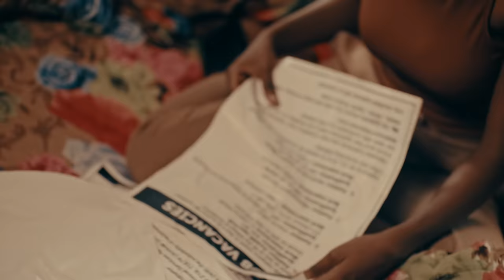NINIOLA - KOMIYO (OFFICIAL VIDEO)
Official Music Video For "KOMIYO" by Niniola...

The Queen Of Afro-House NINIOLA is back again with the official video of her latest single "KOMIYO" starring the amazing SCARLET GOMEZ (WURA)...Video was directed by PINK, Sit back and enjoy.

Listen to “KOMIYO". On All Platforms...

LYRICS:

Nini de ooo eh
Uh uh...

Verse 1:
Baba mi loke
I've been insulted (insulted)
They look me down
Won ni ko sin kan re re to le jade (to le jade)

Pre-chorus:
Oh you picked me up
When I was down oh Lord
You came to take the pain away

Oh when I was down
You took me up and
Made me whole again oh my daddy

Chorus:
O'ko O'ko O'ko O'komiyo
O'bo O'bo O'bo mi lasiri

O'komiyo
Larin awon ota mi
Oni kin ma ba won se
Oni kin ma foya

O'komiyo
Oni kin ma ba won je

I lucky o , I lucky .

Verse 2:
Baba mi loke
So many mountains
I had to climb
It wasnt easy bt it was worth it
You made it worth it

They said that nothing good could come out of my life
Come out, come out of my life